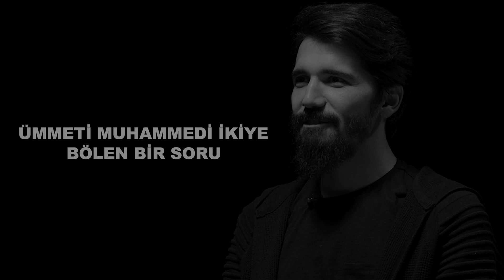Bir Günde Kur'an Okumayı Öğreten Adama Sorduk! - Sözler Köşkü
Merhaba Arkadaşlar,
Bugün Sorduk konseptimizin bu bölümünde "Binlerce Kişiye Kur'an Öğreten Adam" a sorduk. Pratik Kur'an öğrenmenin yolları nedir? Kur'an öğrenmek zor mu? Kur'an okurken en çok yapılan hatalar nelerdir? bu gibi konuları ele aldık. İyi Seyirler...

0:00 İntro
1:05 Asıl Mesleğiniz Olmamasına Rağmen Neden Bu İşi Yapıyorsunuz, Zor Olmuyor mu?
1:52 Siz Nasıl Öğrendiniz ve Kaç Kişiye Kur’an Okumayı Öğrettiniz?
2:38 Kur’an Öğretirken Hiç Komik Bir An Yaşadınız mı?
3:38 Kur’an’ı Öğrenmek İçin Nasıl Bir Yol İzlenmelidir, Pratik Bir Yolu Var mı?
5:21 Kur’an Okurken En Çok Yapılan Hatalar Nelerdir?
7:08 Ümmet-i Muhammedi İkiye Bölen Bir Soru Sormak İstiyorum, Veleddaallin mi Velezzaallin mi?
8:02 Kur’an’ı Tecvidli Öğrenmediysek Tecvidsiz Okumak Doğru mudur?
8:58 Yaşadığınız En İlginç Anı Anlatır mısınız?
11:00 Size Gelen Mesajlar Arasında En Etkilendiğiniz Mesaj Hangisiydi?
12:17 Yaz Kurslarında Kur’an Öğrenmeye Başlayıp Yıllarca Öğrenemeyenler Var, Ne Yapılması Lazım?
13:22 Kur’an Öğrenmeye Başlayanlara Ne Gibi Tavsiyeleriniz Olur?
14:44 Çocuklarımıza Kur’an Okumayı Nasıl Sevdirebiliriz?
15:52 Son Olarak Eklemek İstediğiniz Bir Şey Var mı Hocam?